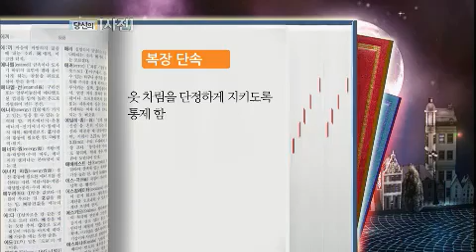승승장구 - (희극여배우들) Win Win EP131 # 004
Title : Win Win (EP131)
Showtime : KBS 2TV Tue 11:05 p.m.                     2012/10/02
Geust : 정경미/Jeong Kyung-Mi, 박지선/Park Jee-Sun, 허안나/Huh ahn-na, 김영희/kim young-hee

개그우먼 4인방이 밝히는 개그콘서트의 모든 것! 그들을 울리고 웃긴 복장단속의 실체!!

모태솔로 박지선의 충격 고백! "남자에게 이용당했었다"

망가지는 것을 즐기는 그녀들! "분장하면 자신감 생긴다"

희극여배우들의 몰래 온 손님! 여장 캐릭터의 대세, '갸루상'박성호,'정여사'정태호!!

그리고 핫이슈 스타'브라우니'까지 총출동!!